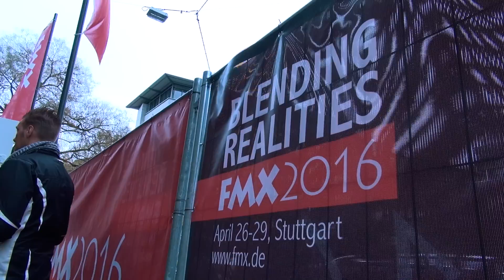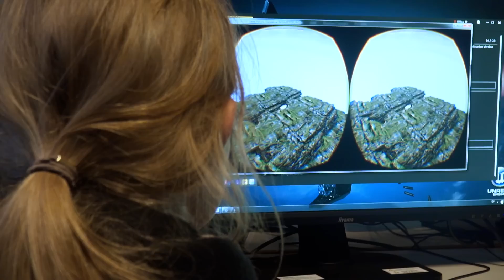FMX VR Jam | 2016 Event Coverage | Unreal Engine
Earlier this year, Epic Games hosted a VR Jam during FMX 2016 in Stuttgart, Germany. The goal of the event was to highlight the innovation and creative exploration of FMX by inviting five talented teams of students and young professionals from throughout Europe to learn more about Unreal Engine, navigate the challenges brought on by content development in virtual reality and to explore their technical and creative skills within the fixed time limit and rules set of the VR Jam.

Take a behind-the-scenes look at the event in this video overview and find out more about the teams right